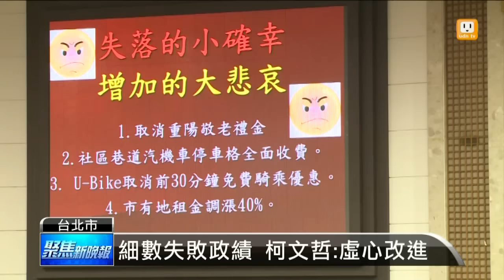【2016.05.30】六都滿意度又墊底 柯文哲:丟臉 -udn tv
台北市長柯文哲下午到議會總質詢，剛好平面媒體出爐一份全台縣市長滿意度調查，柯文哲在六都首長的排名居然又是墊底，讓議員們氣炸了，要柯市長細數施政一一改進。完整內容 , FB , Twitter , G+